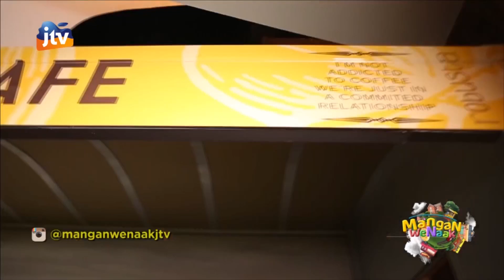Mangan Wenaak Mercure Grand Mirama Surabaya 14 Desember 2019